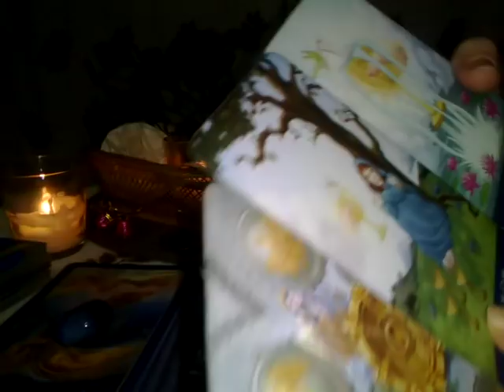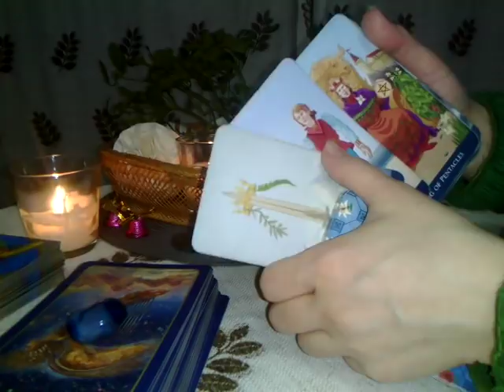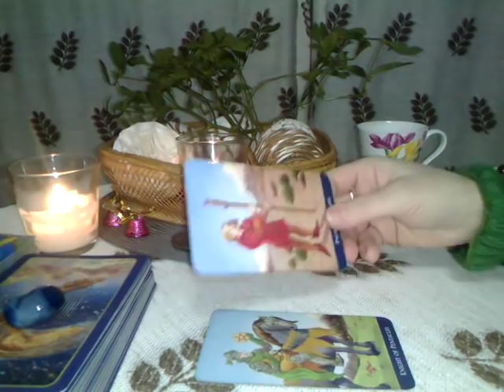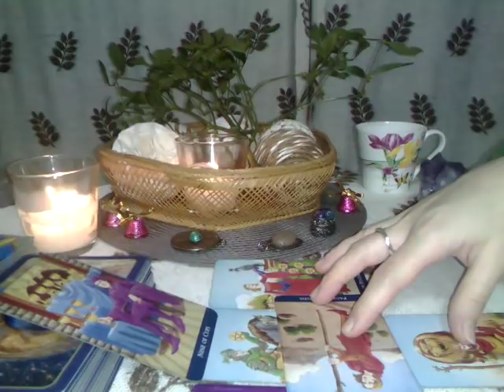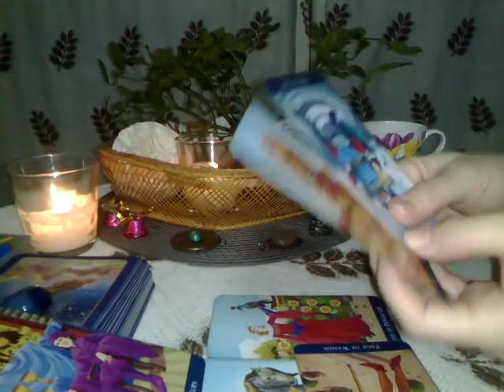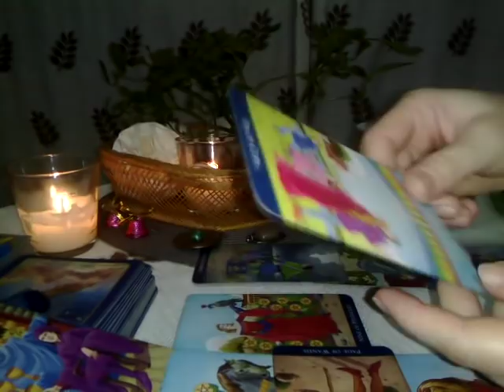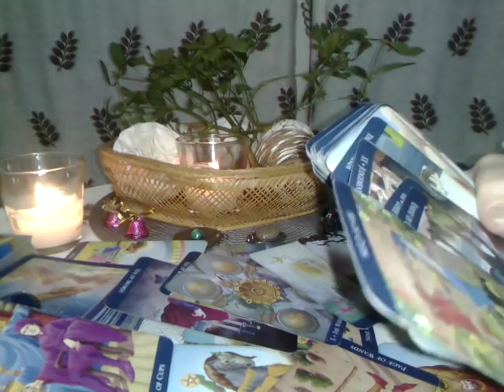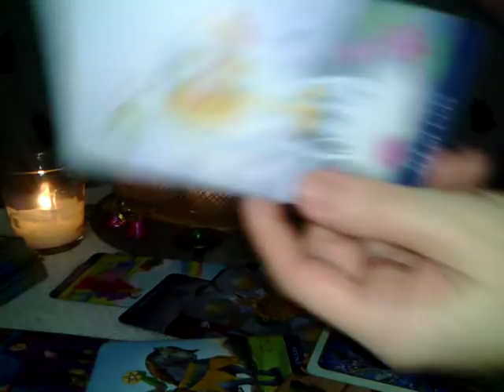BALANTA - IANUARIE 2020 - Destinul va aduce o Noua Dragoste sau Vindecare, ce vreti ?